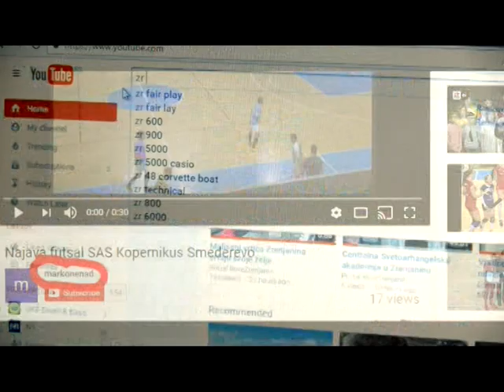Stoni tenis SLS 7 kolo STK Banat STK Spartak